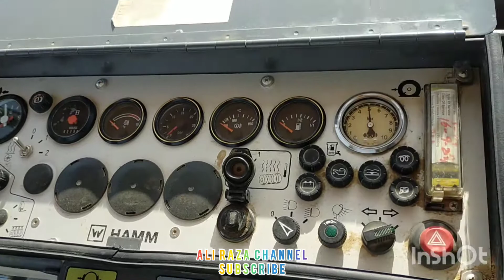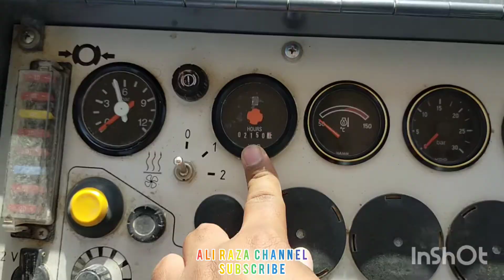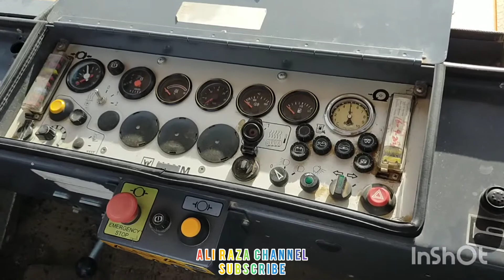PTR Spilt Tyre Road Roller Fall Operating Review ( Company HAMM Model GRW 18 )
PTR Spelt Tyre Ruler Fall Operating Review ( Company HAMM Model GRW 18 )